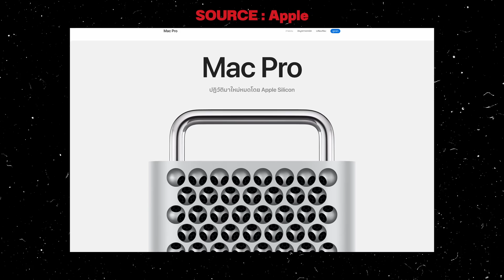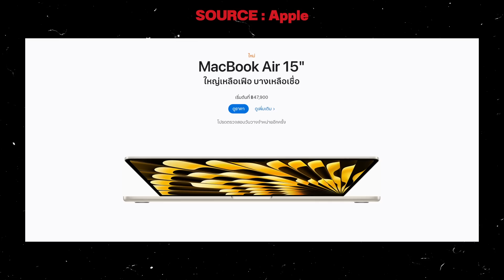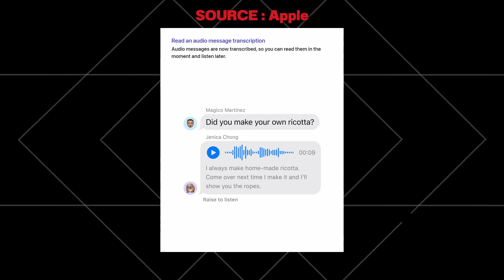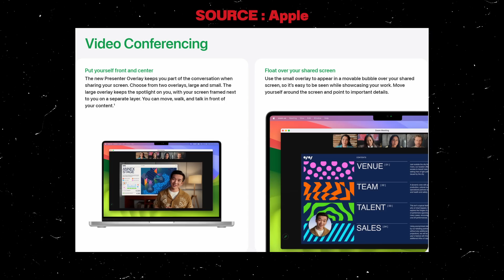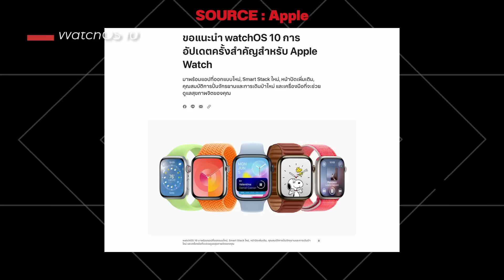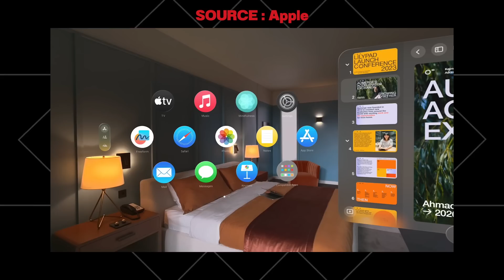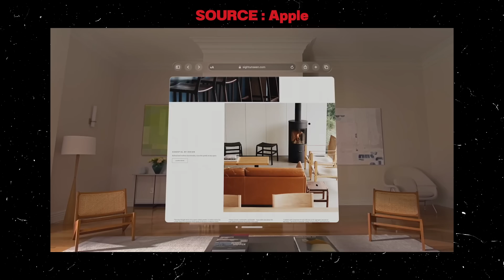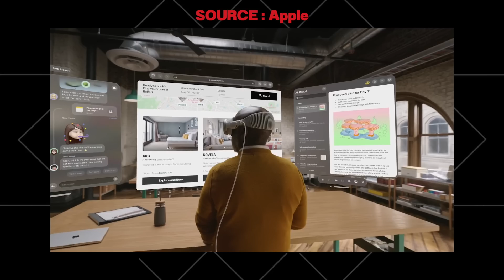Apple เปิดตัวของใหม่🔥 แว่น AR Vision Pro ตัวท็อปสุดยอดนวัตกรรม , iOS17, iPadOS17 | สรุปงาน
Apple โชว์แว่น AR รุ่นแรก รุ่นเดียวของโลกที่ผลิตจากแอปเปิ้ล😲 สนนราคาแสนสองกว่าๆไม่รวมภาษี(ถ้าเข้าไทย)จ้าา

งาน wwdc2023 เพิ่งผ่านไปสดๆร้อนๆ Apple พาของใหม่มาโชว์เพียบ ไม่ว่าจะ

ซึ่งสิ่งที่ตื่นตาตื่นใจ เป็นที่รอคอยของคนทั้งงานก็คือเจ้าแว่น AR Apple Vision Pro สุดยอดนวัตกรรม แว่นตัวท็อปจากฝั่งแอปเปิ้ล มาด้วยสเปคท็อป ชิปตัวแรง M2 และที่แรงไม่แพ้กันคือราคา เปิดมาที่ แสนสองกว่าๆไม่รวมภาษี😲🤔 จริงๆเราก็เตรียมซื้อแล้วนะ แต่บังเอิ๊ญเค้ายังไม่ขายหน่ะซิ๊🤗🤗